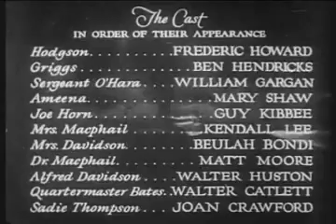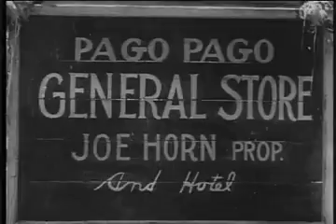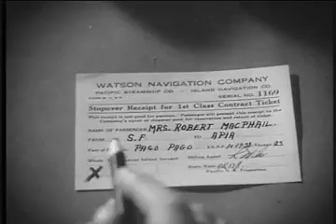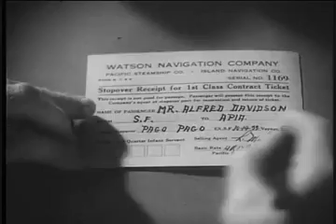Movie Watching: Rain. by Hiroki 20240530s